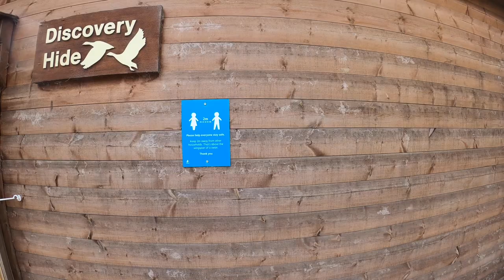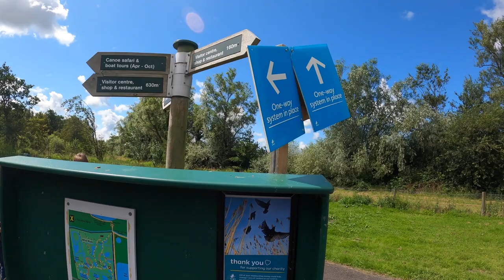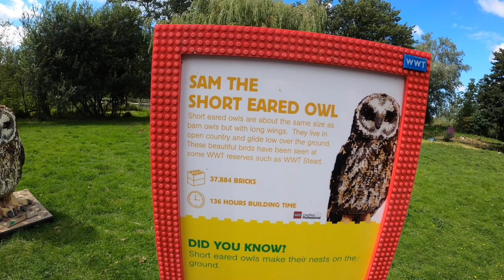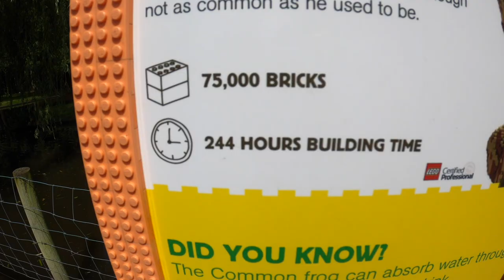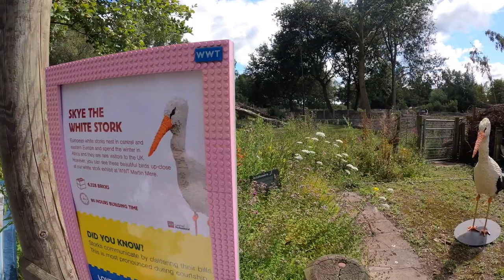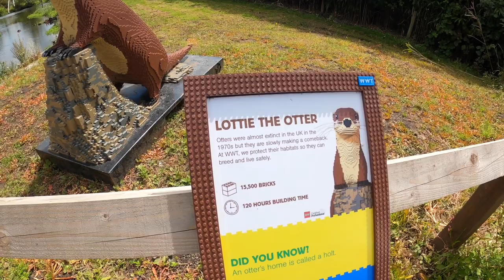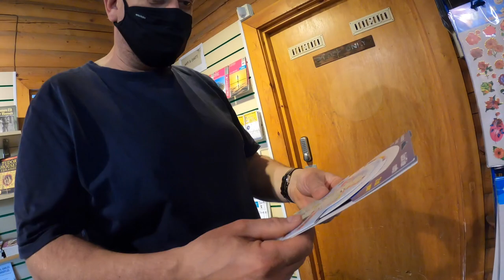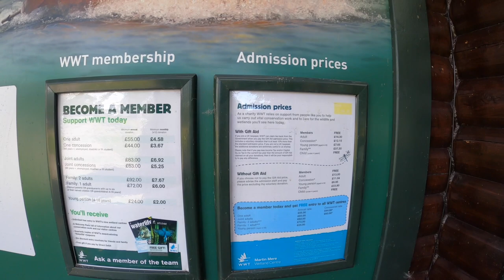Martin Mere Wetland Centre 2020 | WWT Nature Reserve | Burscough Lancashire England UK | Lego Trail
We visited Martin Mere Wetland Centre in Burscough near Ormskirk, West Lancashire, England UK on 3rd August 2020.
A popular North of England attraction, It is a nature reserve for wetland birds run by the WWT (Wildfowl and Wetlands Trust) Conservation Charity.
The Mere is a vast Marsh that was, until it was drained, the largest body of fresh water in England.
We take a walk around the center and look at how they have implemented social distancing measures.
Around the park we discovered various giant Lego sculptures of wetland creatures on the Lego Trail. We also enjoyed looking at the otters, which were especially active and fun to watch!
At the end of the day, we looked around the well stocked gift shop and purchased a few souvenirs.